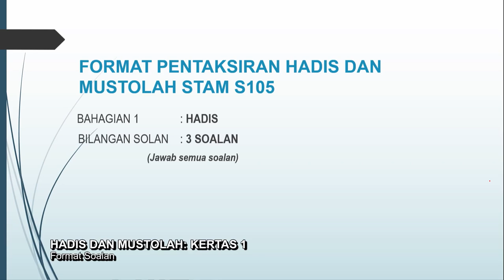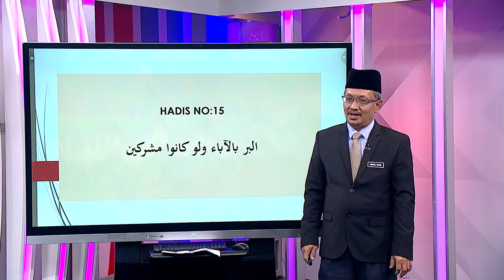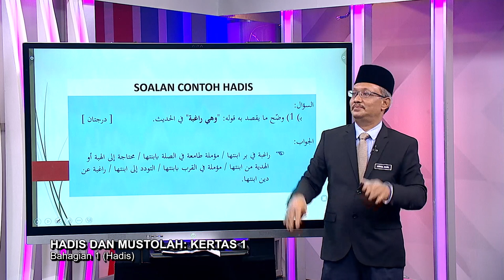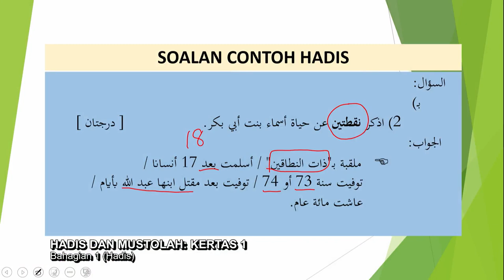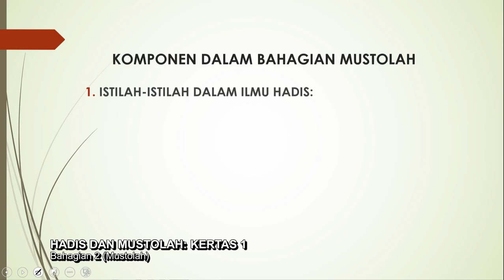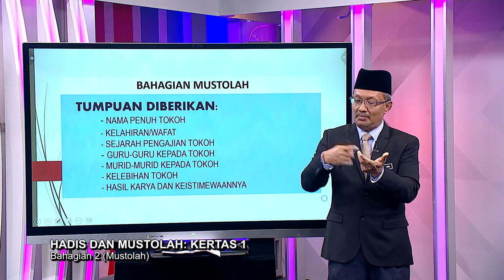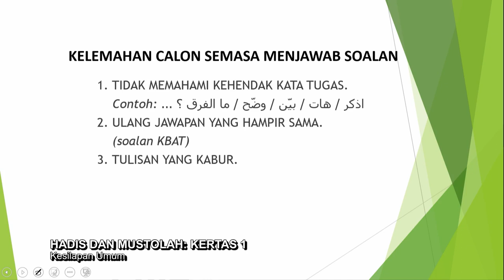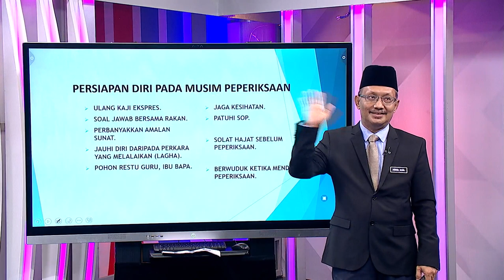DidikTV Sukses STAM 2021 Ep 4